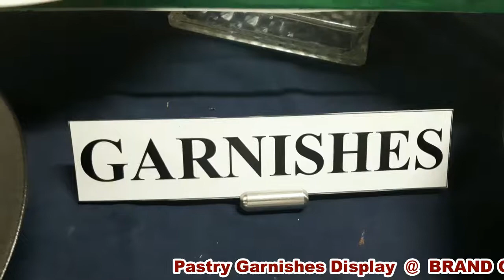Pastry Garnishes Display